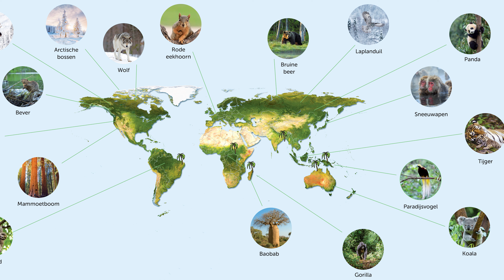De wonderen van het bos - De Voorleeshoek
Benieuwd naar het volledige voorleesverhaal? Klik hier voor de eerste twee weken gratis voorleesverhalen

De wonderen van het bos
Auteur: Mack van Gageldonk
Illustrator: Mack van Gageldonk
Uitgeverij: Clavis

De Voorleeshoek is een online videoplatform voor kinderen van 0-10 jaar.